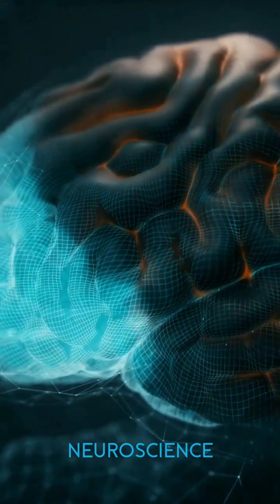Scientists Turned Doraemon’s Dream Gadget Into Reality… 😴📺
Scientists have officially turned Doraemon’s Dream Gadget into reality… and it’s blowing everyone’s mind! 😴📺

Just like the classic Dream Pillow from Doraemon’s 4D pocket, this real-life dream-recording headset can now capture and replay what you see in your dreams.
Using advanced AI and brain-scanning tech, scientists have made it possible to watch your dreams like a movie — yes, just like Doraemon’s gadget!

In this video, we’ll break down:
🧠 How the dream-recording headset actually works
🔬 The science that turned Doraemon’s dream into a real device
🎥 And what it means for the future of sleep, memory, and mind-blowing tech!

This is no longer science fiction.
Doraemon imagined it… and science turned it into reality.